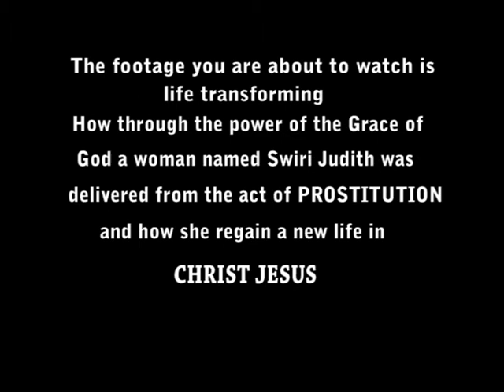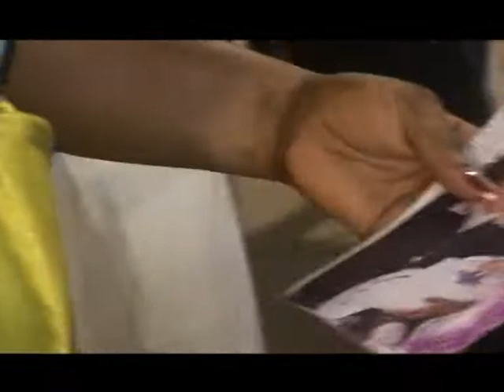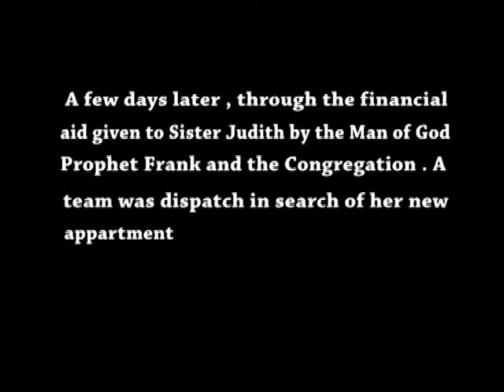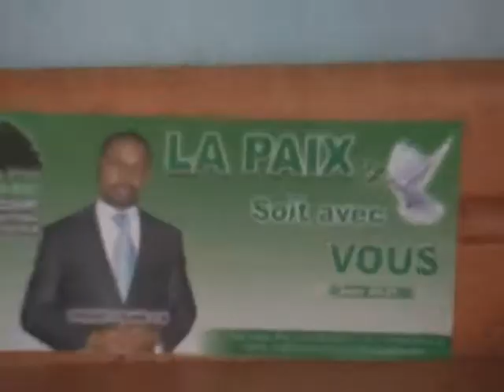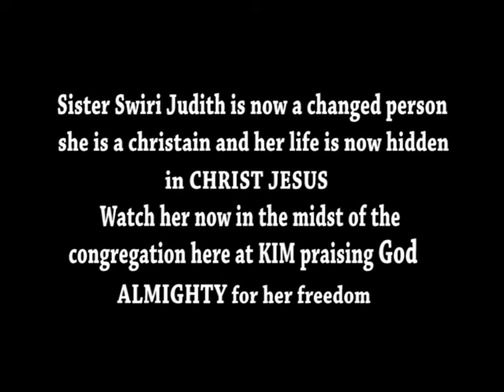Woman Delivered from the spirit of Prostitution / From GRASS TO GRACE (KIM VIDEO)